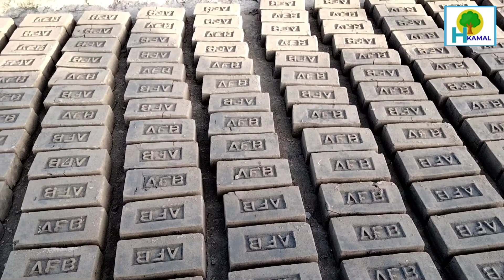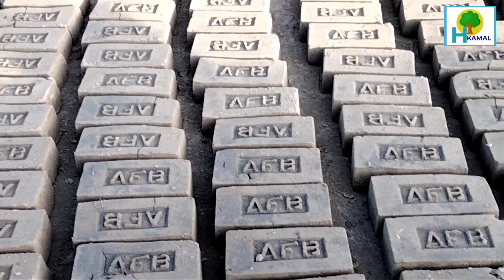ইট ভাটা | ওসমানীনগর | সিলেট | Brick kiln | Osmaninagar | Sylhet | Viral video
ইট ভাটা,ওসমানীনগর সিলেট (Brick kiln,Osmaninagar Sylhet)